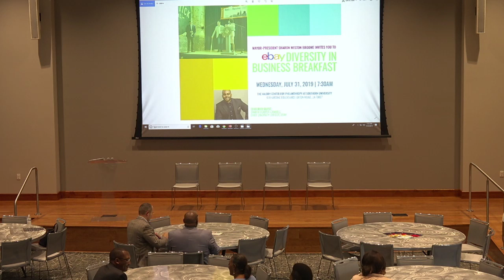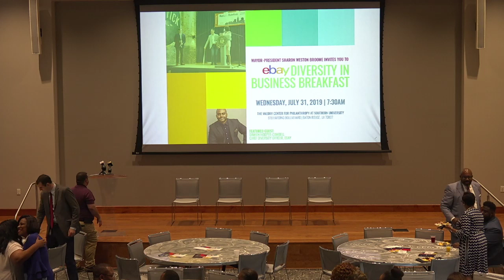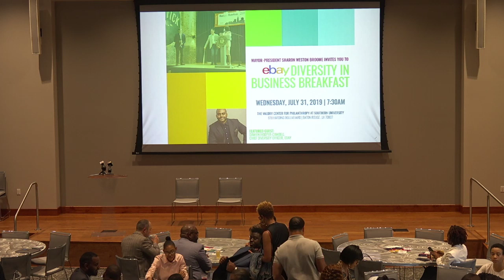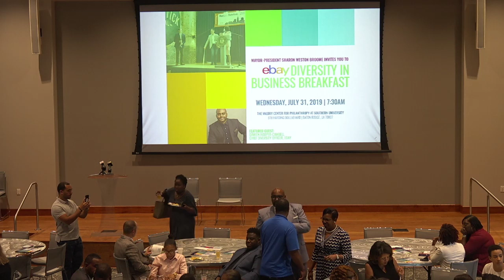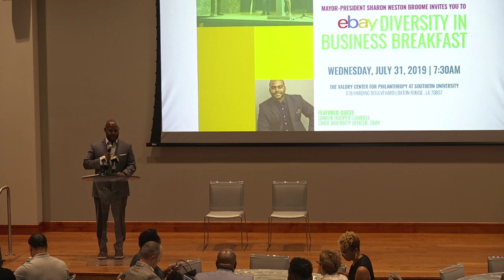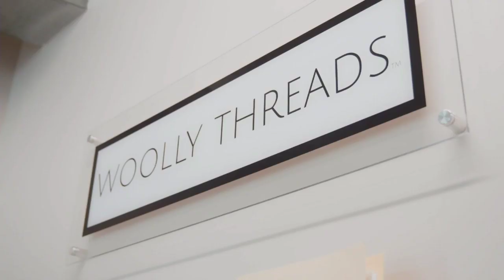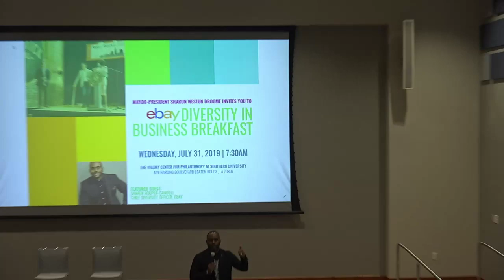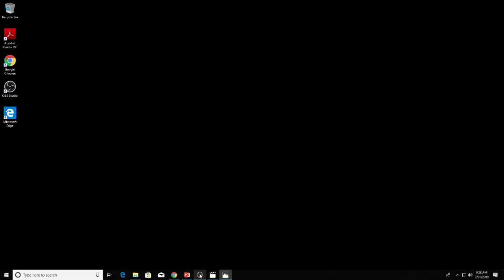eBay Diversity In Business Breakfast With Mayor-President Sharon Weston Broome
Featured Guest: Damien Hooper-Campbell, Chief Diversity Officer, Ebay